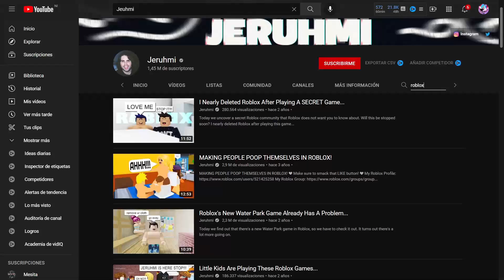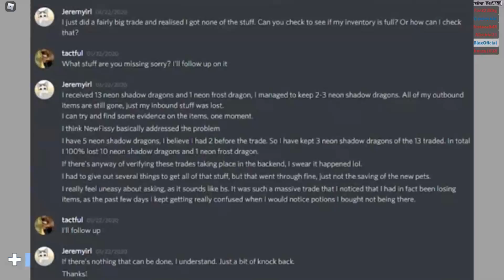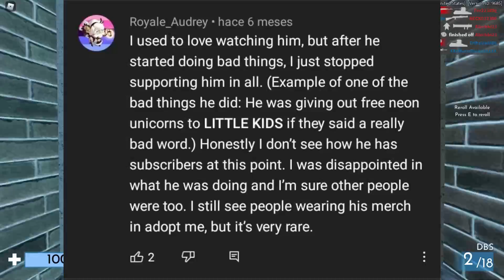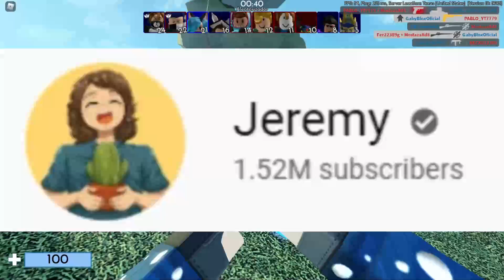😵EL YOUTUBER de ROBLOX que LO PERDIÓ TODO... ☠️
En este video les hablaré del youtuber Jerumi o Jeremy y su importante funa en la comunidad

Pagina para ganar robux gratis (si entras con este link me ayudas un monton):

👉Únete Como miembro del canal y disfruta de ventajas exclusivas👈

Lα cσpiα dε εstε vidεσ,
sεяα dεnunciαdα.
Tσdσs lσs Dεяεcнσs Rεsεяvαdσs.
ORIGINAL